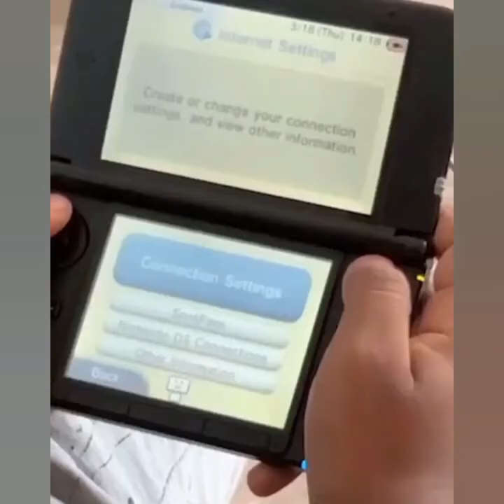memes that i watch in school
Enjoy watching these funny memes. Try not to laugh as you watch these dank videos.